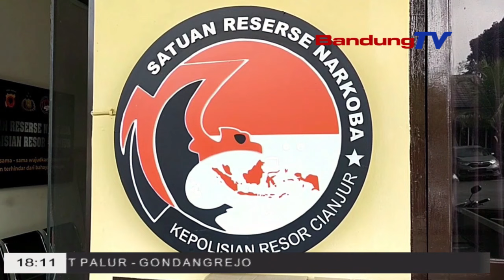KECANDUAAN JUDI ONLINE, SUPIR TRUK SAYURAN JADI KURIR SABU